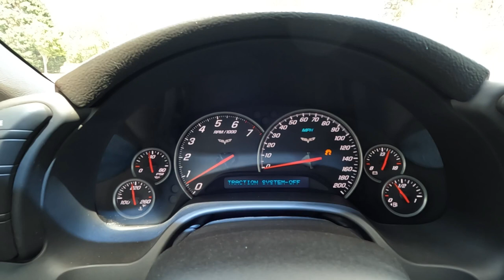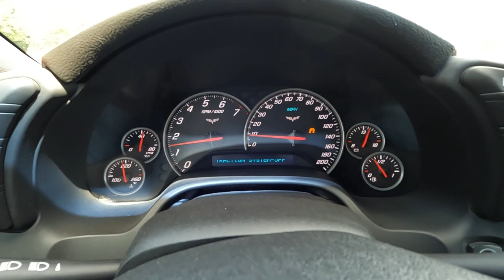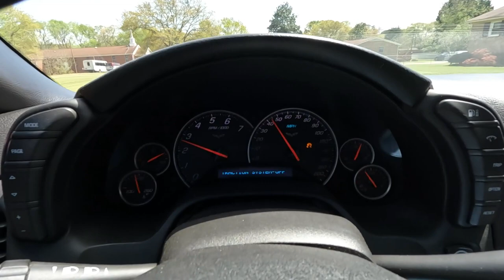WORST C6 Corvette things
There are a few things I don't like about the C6.  Nothing serious, but there are a couple.

Video Equipment:
Video Equipment:
GoPro Hero 10
GoPro 10 Media Mod
Sony HX80
DJI Air 2 Drone